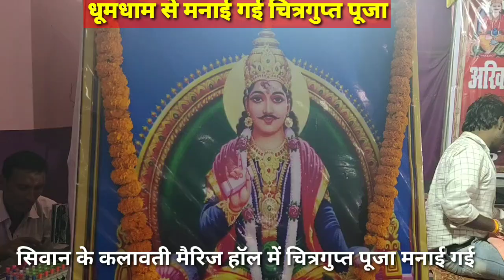कलावती मैरिज हॉल में धूमधाम से मनाई गई चित्रगुप्त पूजा. सांस्कृतिक सांस्कृतिक कार्यक्रम का भी आयोजन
SARKARNEWSLIVE # SIWAN #2019

सीवान में मंगलबार को चित्रगुप्त पूजा के अवसर पर अखिल भारतीय कायस्थ महासभा दिल्ली पंजीकृत एवं ABCS के बैनर तले एक सांस्कृतिक कार्यक्रम आयोजित किया गया जिसका बिधिवत दिप जलाकर उद्घाटन अधिवक्ता ठाकुर ज्वाला प्रसाद, अधिवक्ता विपेंद्र कुमार वर्मा, अधिवक्ता चन्द्रशेखर प्रसाद श्रीवास्तव, अमरनाथ श्रीवास्तव, श्री राजू श्रीवास्तव,नगर पार्षद श्रीमती रंजना श्रीवास्तव, आरती आलोक वर्मा, ताप्ती वर्मा ने सयुक्त रूप से किया.वही इस सांस्कृतिक कार्यक्रम की छपरा,गोपालगंज और सीवान के कलाकारों ने चित्रगुप्त जी की आरती से शुरू किया गया है.ये कार्यक्रम को कलावती मैरेज हॉल में किया गया.वही इस कार्यक्रम को सफल बनाने के लिए कार्यकरणी सदस्य नीलेश वर्मा,आकाश श्रीवास्तव,मनीष वर्मा,रवि रंजन श्रीवास्तव,विकास आनंद,सुधीर कुमार,बिनोद श्रीवास्तव,राकेश सहाय,कुमार प्रशांत,निरंजन कुमार,कौशलेंद्र प्रसाद,कुमार सत्यम,हिमांशु श्रीवास्तव,आदित्य श्रीवास्तव आदि लोगों ने पुरजोर सहयोग किया.